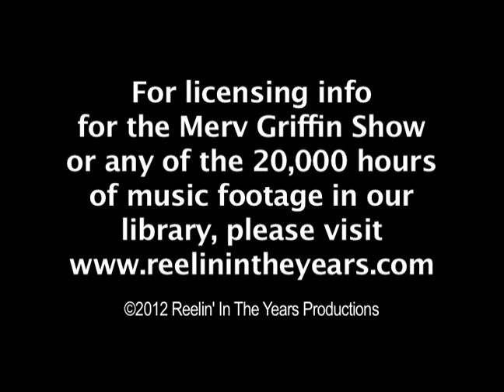Douglas Fairbanks, Jr. Interview (Merv Griffin Show 1966)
Hollywood legend Douglas Fairbanks, Jr. chats with Merv and Victor Borge about friendship then reads the Kipling poem "The Thousandth Man." Merv Griffin had over 5000 guests appear on his show from 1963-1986.